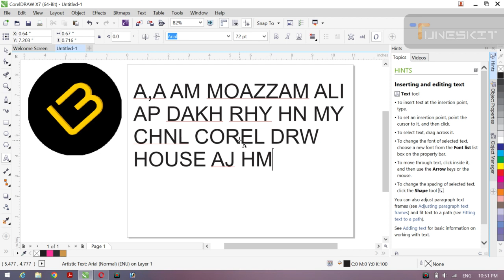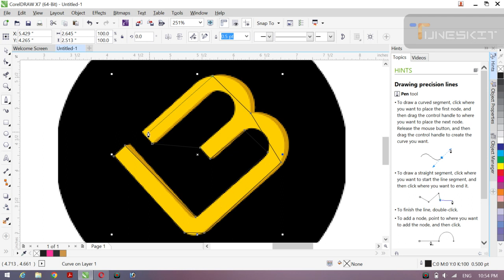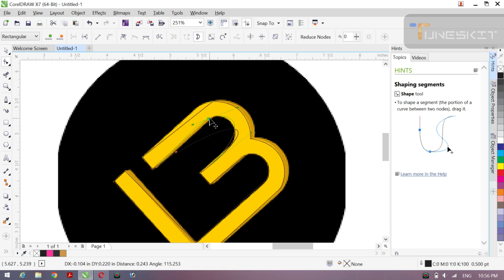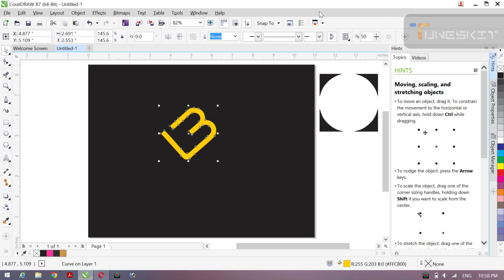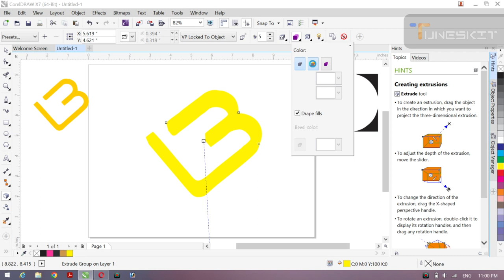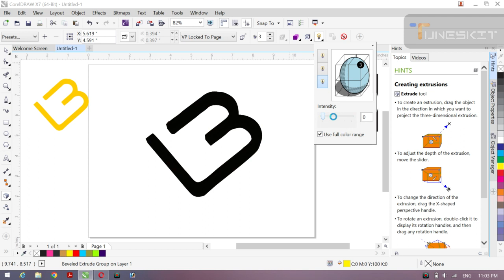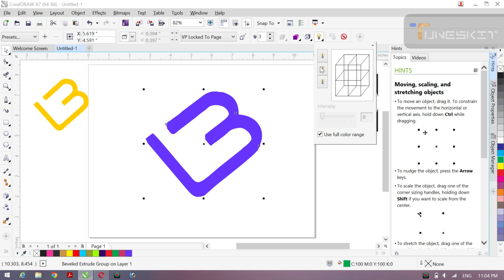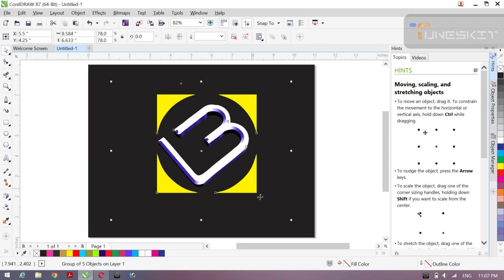how to creat M LOGO 3D